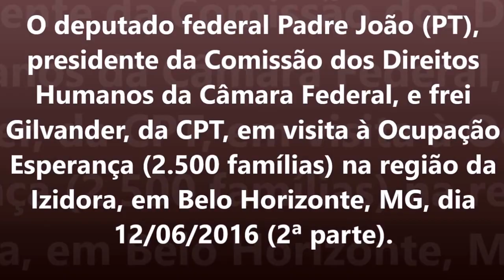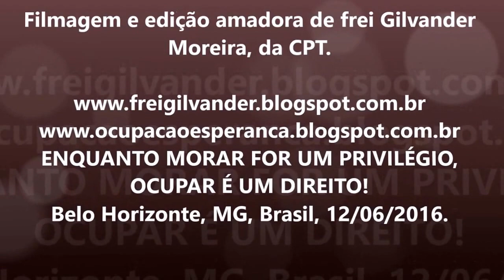Ocupações da Izidora/apoio do dep. Padre João: "Além de 1,1 ano não pode despejar mais." 12/06/16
O deputado federal Padre João (PT), presidente da Comissão dos Direitos Humanos da Câmara Federal, e frei Gilvander, da CPT, em visita à Ocupação Esperança (2.500 famílias) na região da Izidora, em Belo Horizonte, MG, dia 12/06/2016 (2ª parte).